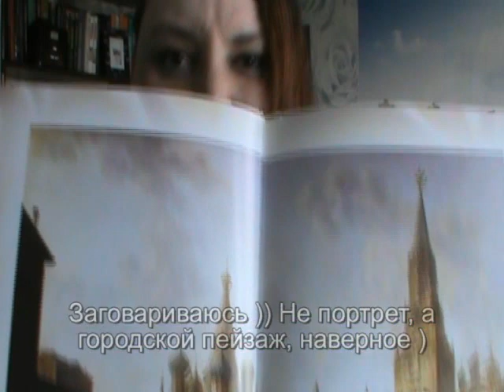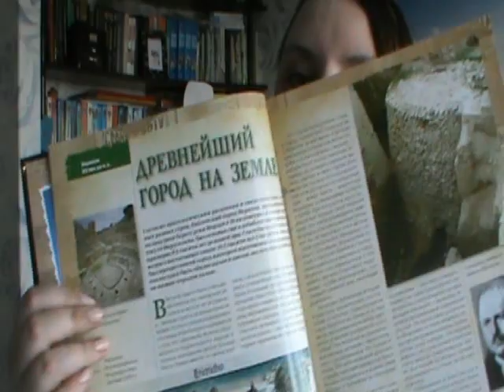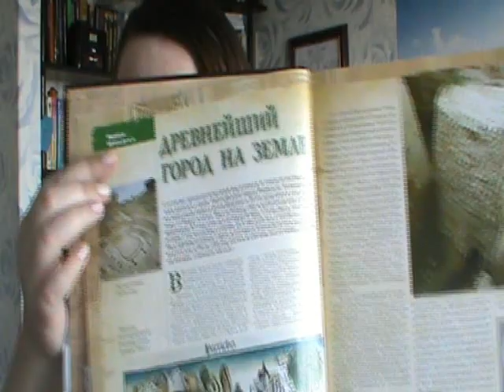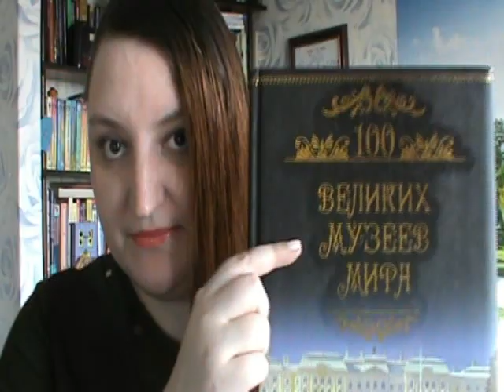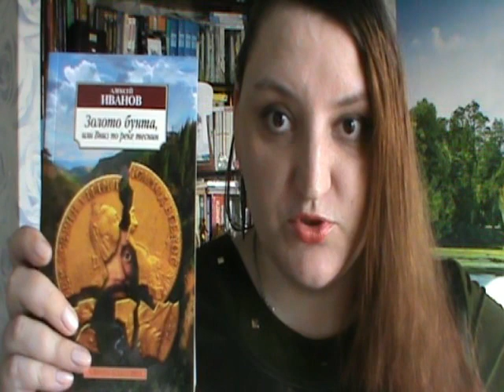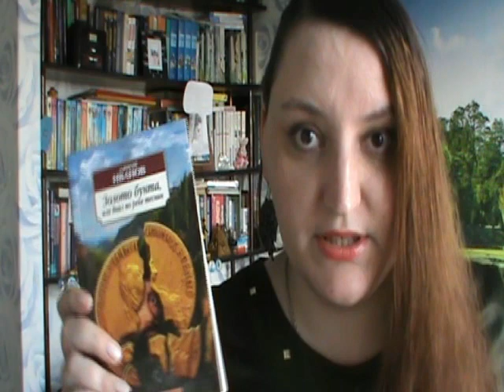Пополнение книжных полок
Теперь мои полочки стали еще тяжелее )))